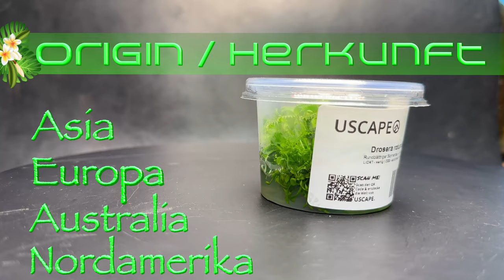Rotundifolia Drosera Enzyklopädie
Wir stellen euch hier die Rotundifolia Drosera vor. Eine Fleischfressende Pflanze. wir haben sie von USCPAE zum testen bekommen. Ihr seht in dem Video ein paar Anhaltspunkte der Pflanze und auch wie wir sie in ein kleines Terrarium mit Sphagnummoss einsetzen.